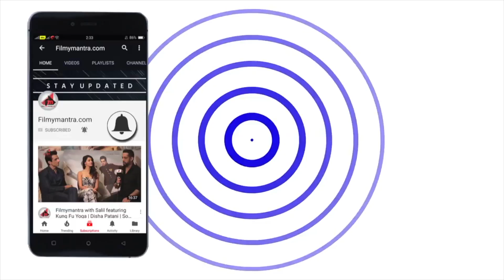Full Inside Video: Anushka Sharma - Virat Kohli's Ring Ceremony